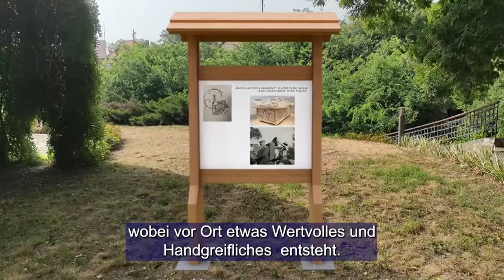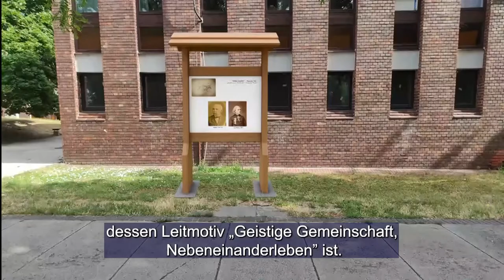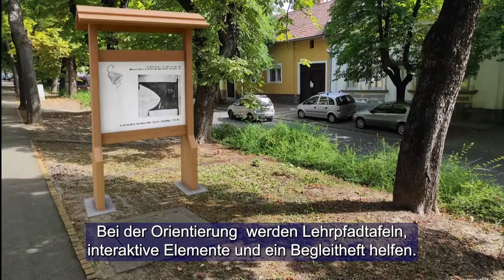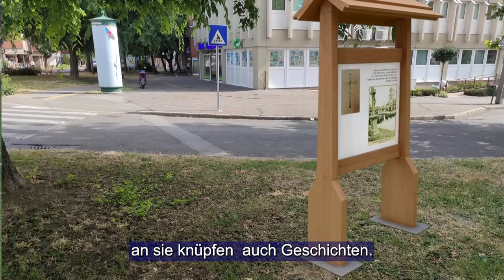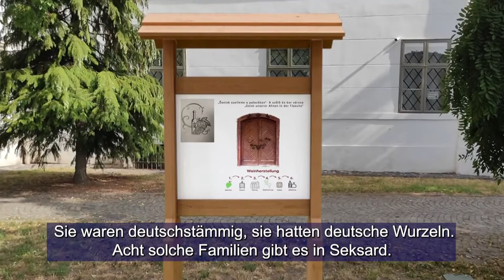Szekszárdon Német Nemzetiségi Tanösvény létrehozását tervezik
A Magyarországi Németek Országos Önkormányzata által 2015-ben indított Német Nemzetiségi Tanösvény projekt egyre népszerűbb. Az elmúlt 6 évben országszerte 11 tanösvény nyílt meg. Tolna megyében elsőként Bátaszéken, 2019-ben létesült Német Nemzetiségi Tanösvény. Idén Szekszárdon is elkészült a tematikus útvonal terve, melynek vezérmotívuma „Szellemi közösség, egymás mellett élés”. A közösségi munkát a szekszárdi Német Nemzetiségi Önkormányzat koordinálta.

Das auf die Initiative der Landesselbstverwaltung der Ungarndeutschen im Jahre 2015 ins Leben gerufene Projekt der Ungarndeutschen Lehrpfade ist immer populärer. In den vergangenen 6 Jahren wurden landesweit 11 Lehrpfade errichtet. Im Komitat Tolnau entstand der erste Ungarndeutsche Lehrpfad in Badeseck, im Jahre 2019. Dieses Jahr wurde auch in Seksard der Plan des thematischen Weges mit dem Leitmotiv „Geistige Gemeinschaft, Nebeneinanderleben” fertiggestellt. Die Gemeinschaftsarbeit wurde durch die Seksarder Deutsche Selbstverwaltung koordiniert.